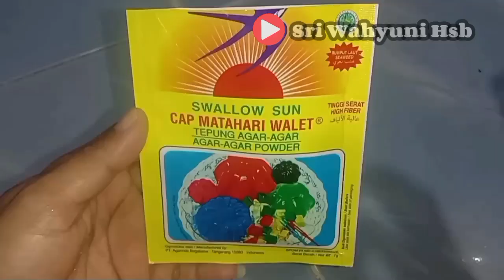PUDING POP ICE ROTI TAWAR || ENAK DAN LEMBUT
Hai Semua.
Dividio Kali Ini Saya @sriwahyunihsb  Mau Berbagi Resep PUDING POP ICE ROTI TAWAR

Bahan :
5lembar Roti Tawar
1bks Agar agar Plain
2sachet SKM
600ml Air Bersih
4sdm Gula putih
garam
2bks Pop Ice Vanilla Blue
pewarna

Toping :
2lembar Roti Tawar

Tonton Vidio Saya Sampai Selesai ya Teman teman.

Selamat Mencoba🥰

Terimakasih🥰🙏